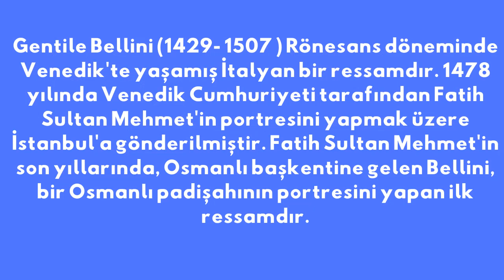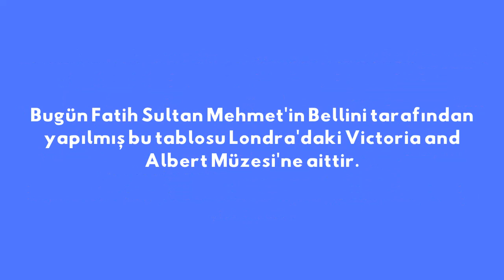FATİH SULTAN MEHMED POTRESİ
İBB, Gentile Bellini’nin Fatih Sultan Mehmet portresini satın aldı.
İBB, Londra’da açık artırmaya çıkan İtalyan ressam Gentile Bellini’nin Fatih Sultan Mehmet portresini satın aldı. 770 bin sterline satın alınan tablo, uzun yıllar sonra İstanbul’a dönüyor.

Merhaba Ben MEMAR ARAM , Youtube Türkiye benim en büyük tutkum, bur da dev gibi bir NDNG ailesi için her gün yeni video yüklüyorum. Kanalımda oyun gaming , eğlence , challenge , komedi , şaka , şarkı , vlog , montaj , tepki ve benzeri bir sürü  video paylaşıyorum. Bunları yaparken çok eğleniyorum ve bir çok komik anlar eğlenceli anlar yaşıyorum.